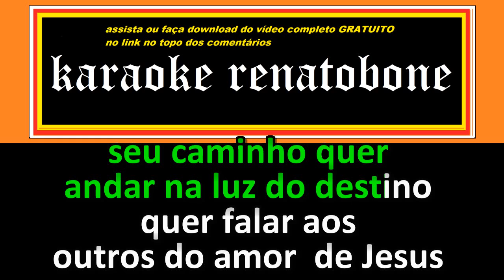QUER SEGUIR KARAOKE AMOSTRA - GRUPO ELO redução vocal